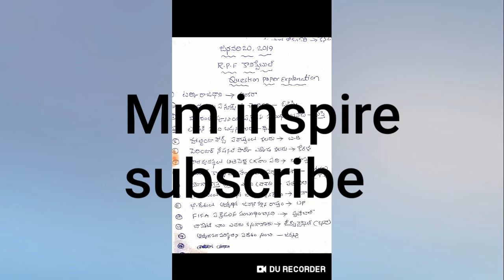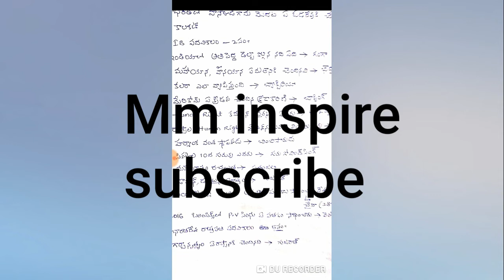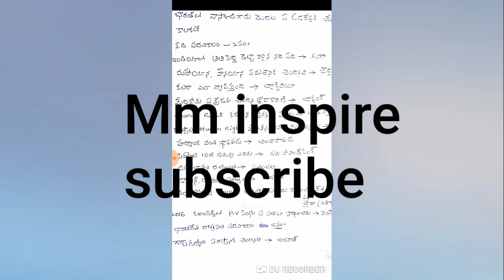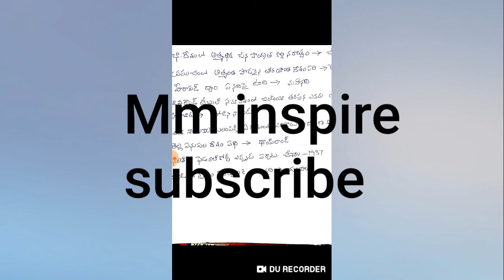RPF Constable All Shift Question paper explanation